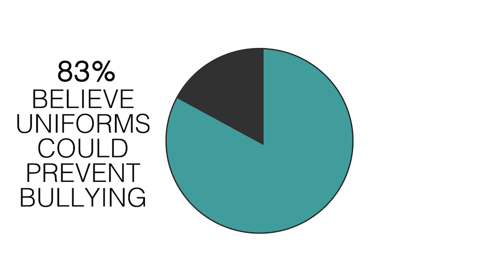Commentary - School Uniforms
WCAT Daily News Show